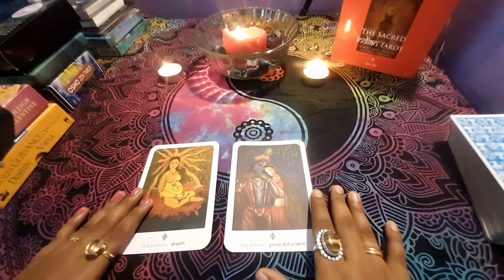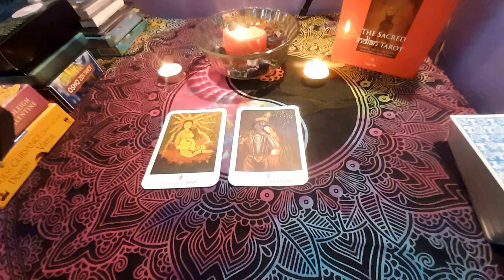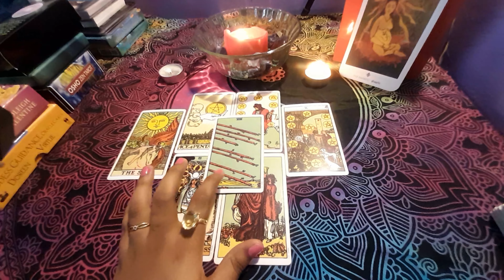🥰😍🤩THEY CAN'T STOP THINKING ABOUT YOU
TIMESTAMP
1ST PILE   : 01:31
2ND PILE : 16:36

Hey guys ,